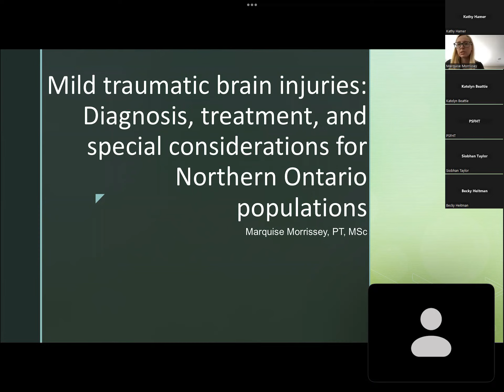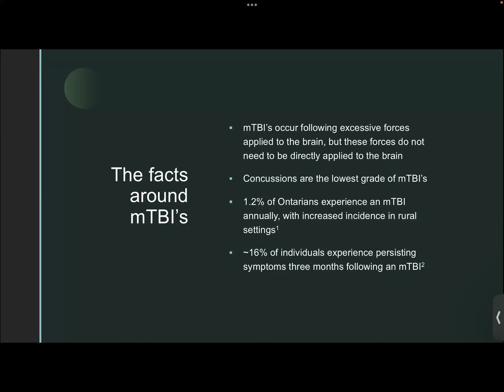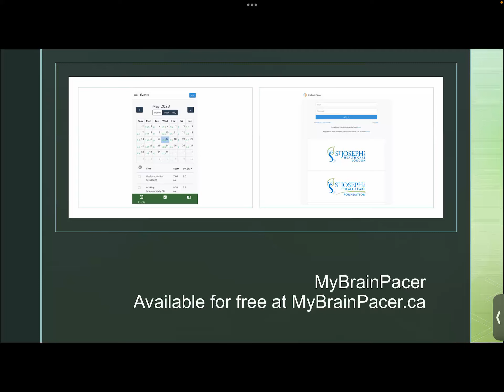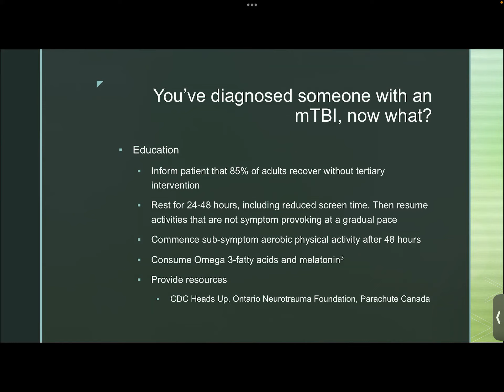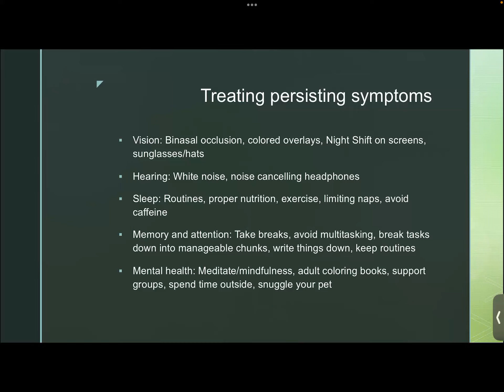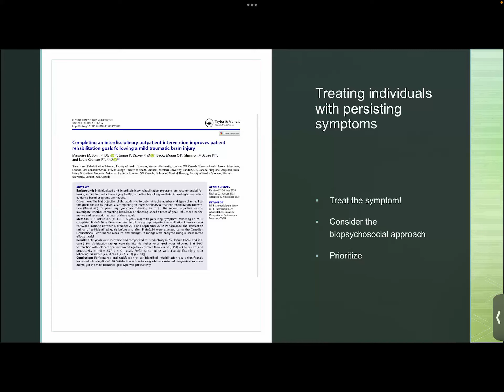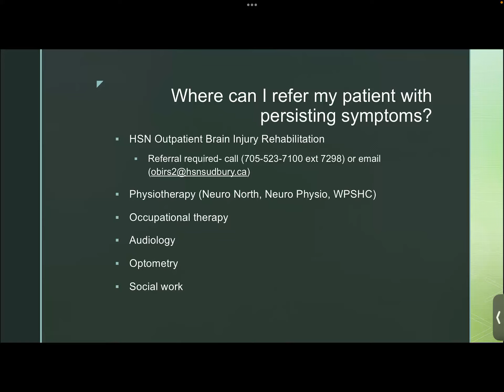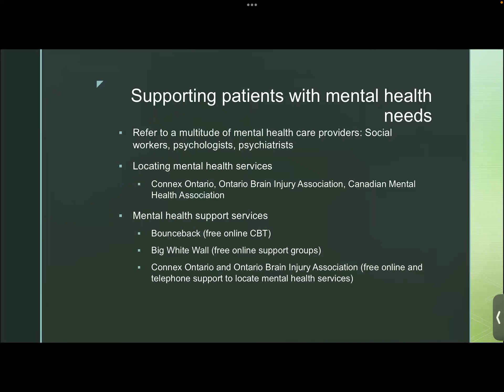Mild Traumatic Brain Injuries: Diagnosis, treatment, and special considerations for Northern Ontario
Learning Objectives:
1. Discuss requirements to diagnose a mild traumatic brain injury
2. Successfully patient with acute or persisting symptoms following a mild traumatic brain injury
3. Understand treatment considerations for acute and persisting symptoms
4. Discuss how mental health impacts recovery